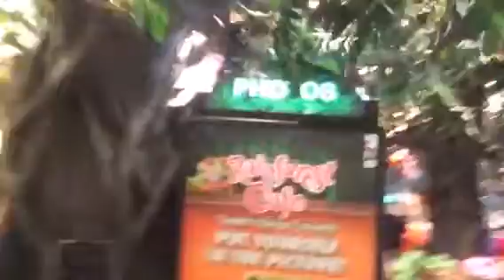SCARED BY A TREE!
Vlog #10: Today, I go to Downtown Disney, look around in the Rainforest Cafe and the Lego store and check into a new hotel!

(Look out! This user and I may be collaborating at some point! 😉)